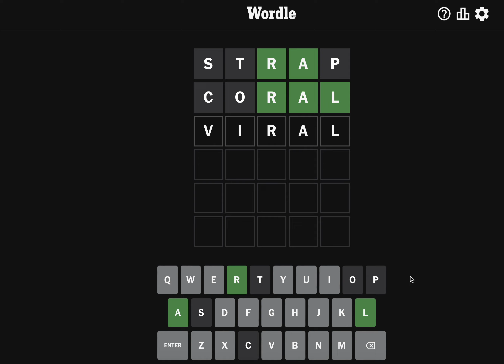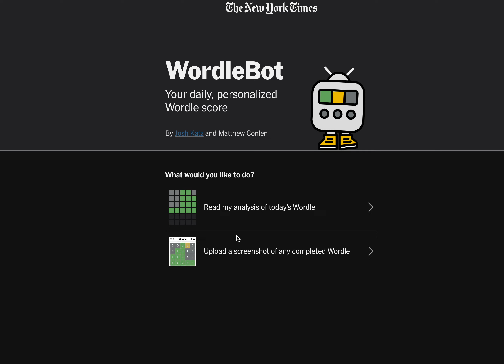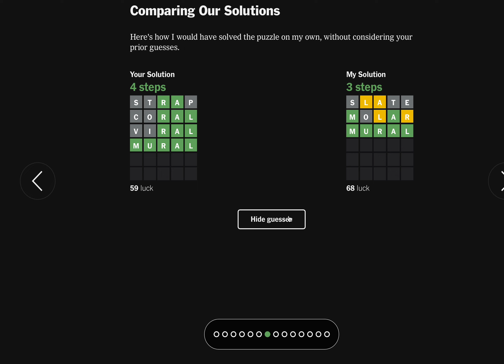Today's Daily Wordle Answer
Hi Team 👋! Watch me answer today's Wordle. I go through my thought process and crush it!

Watch me DOOGIE  today's Wordle. What does that mean? Well, Neil Patrick Harris claims he "always" gets the Wordle in three (yeah right!).